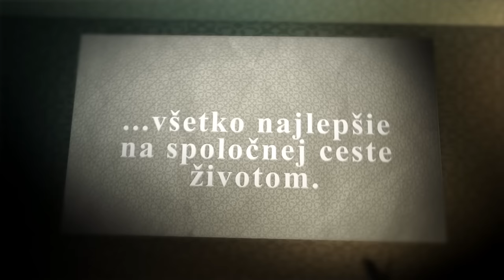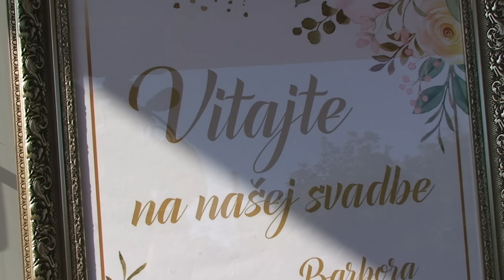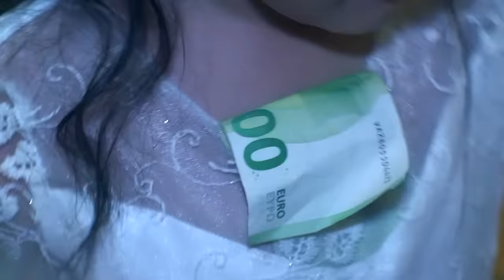Svadba Barbora a Adrián Kotlárovi (Gipsy Čave Topolčany)9.9.2023